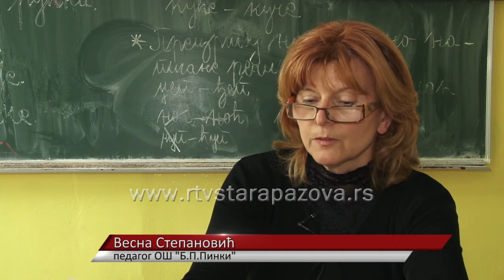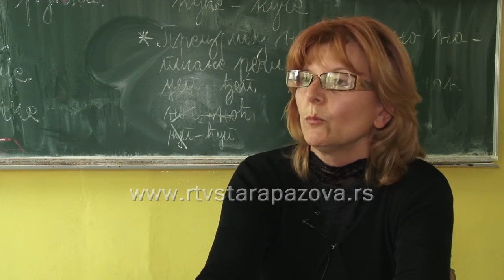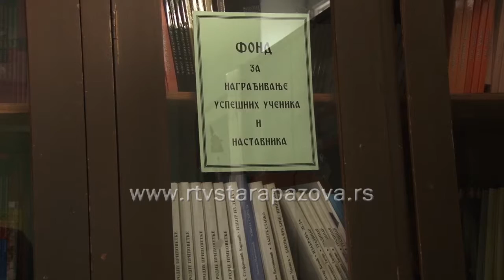Ko ima pravo na besplatne udžbenike?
Ministarstvo prosvete, nauke i tehnološkog razvoja uputilo je dopis na osnovu koga škole do 13. maja treba da obaveste roditelje, odnosno staratelje učenika, o pravu na besplatne udžbenike u školskoj 2016/2017 godini.